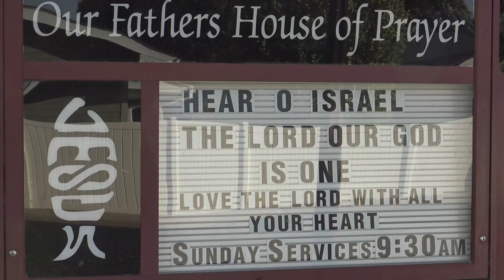Spiritual Goodness Step 9